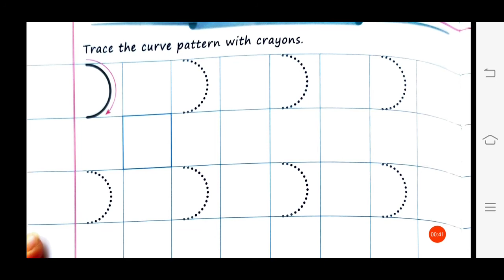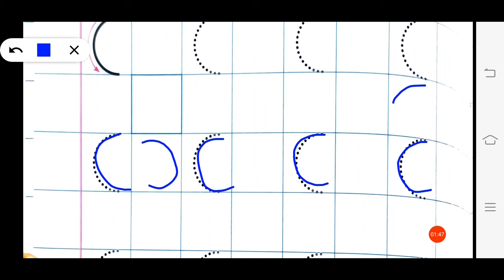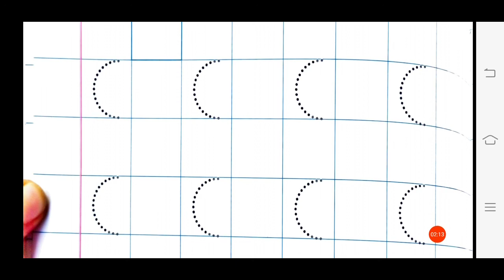09/12/2020, NRS, Maths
Periwinkle Number up to 20 Page No. 6 to 9